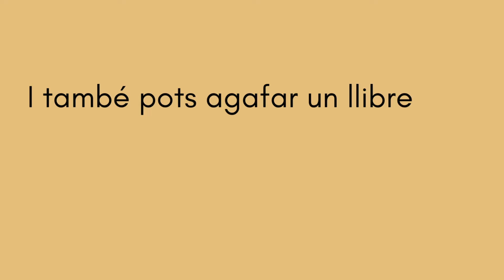Us animem a fer ús dels PASSALLIBRES!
Es tracta d’un punt de recollida de llibres on totes les persones interessades poden intercanviar, de manera altruista i gratuïta, qualsevol llibre a Guissona!